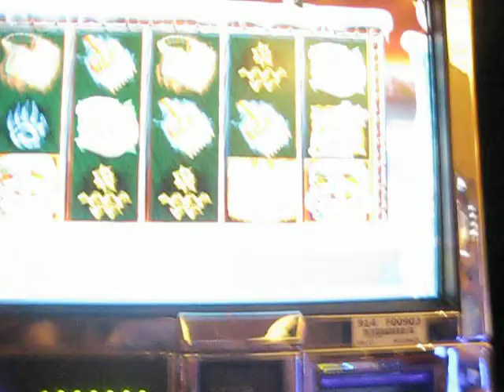Treasure Ceremony penny slot machine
Found this crazy little slot machine at Harrah's in San Diego